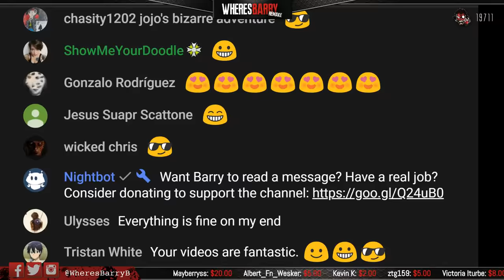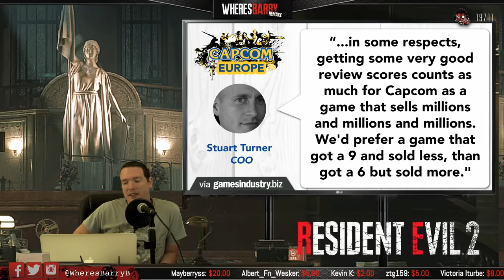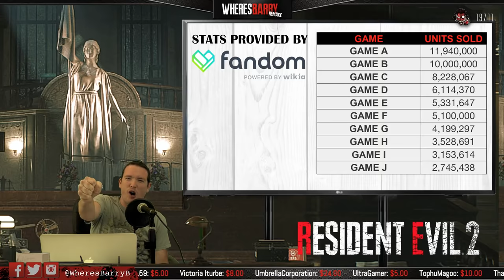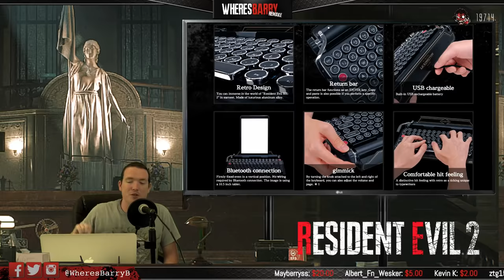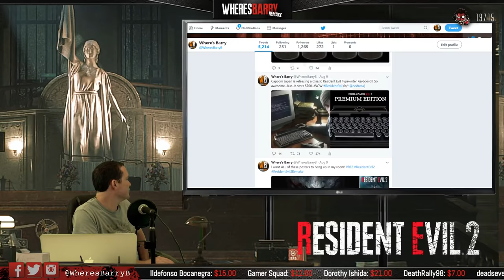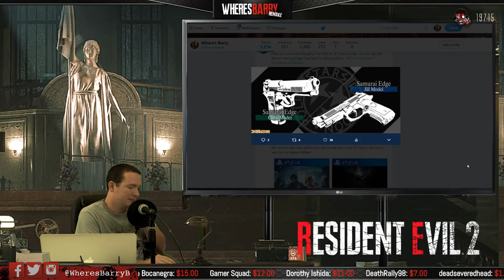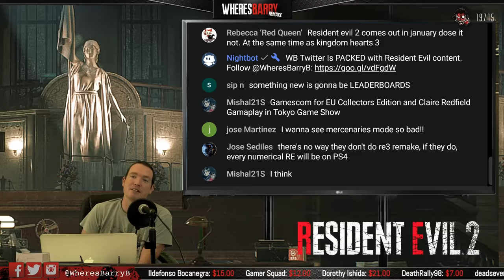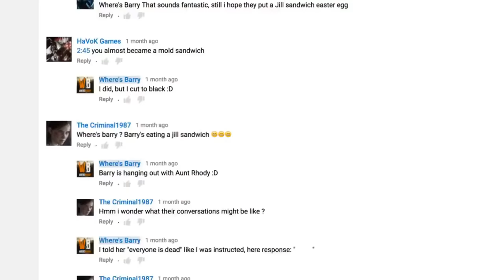Resident Evil 2 | THEORY CHAT REMAKE | Famitsu News Updates | E03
Resident Evil 2 Remake Review & News

Welcome to Theory Chat. Remember This show is interactive and we can’t do it without you so be sure to remain active in the chat and contribute on social media during the show. If you are watching the replay, make sure you leave your answers in the comments.

This week on Theory Chat:

New News Articles & Interviews
Game Ratings vs Sales
RE2’s Development Progress
Famitsu Magazine Nuggets
New Images!
Insane Typewriter Keyboard

Links & Articles

Join The Elite Force Known As The ZOMB SQUAD!

Make sure everyone in chat knows you are a die hard member of the Crimson Army. By joining the Zomb Squad, you are not only supporting the WheresBarry channel, but you will also get perks that will make you stand out from all the other Zombs in chat. Access to the secret emojis, a special Zomb Squad icon next to your name, an on stream welcome message and an invite to the super secret Discord channel filled with behind the scenes info. We look forward to seeing you out on the front lines! ZOMB SQUAD, MOUNT UP!

Get Social!

Watch all the latest videos about Resident Evil 2 Remake and more Survival Horror